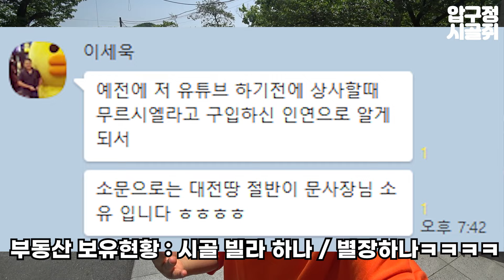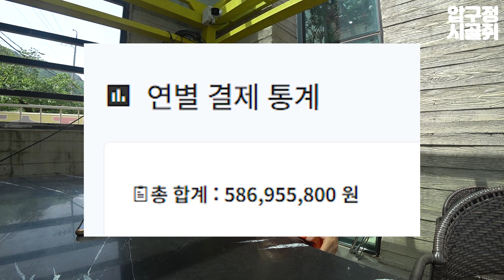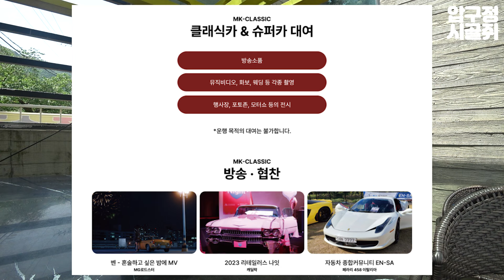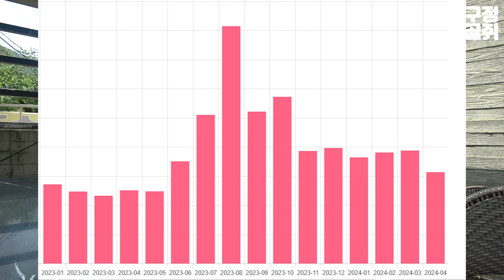100억 의료재단을 운영하던 차쟁이가 은퇴하고 어쩌다가 자동차 카페를 운영할까?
영상속 모든 차량들을 탑승해보고 싶다면?

카레이지 히피스1호점 : 대전시 유성구 궁동 488-3번지
카레이지 히피스2호점 : 충남 공주시 반포면 학봉리 616번지

영상속 자동차를 방송 및 화보촬영 소품으로 대여하자!!

해당 차량들은 방송소품, 뮤직비디오촬영, 화보촬영, 웨딩촬영, 각종촬영
행사장전시, 포토존, 모터쇼전시등 소품대여를 진행하며, 운행목적의 대여는 불가합니다.